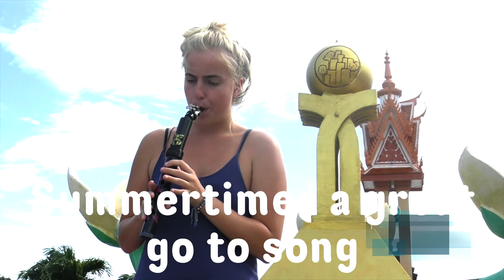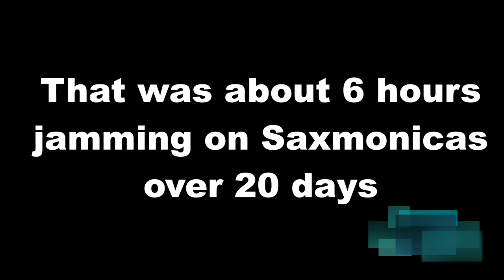Saxmonica 20 Day Progression. Rio & Daymo are the Babylon-Gypsies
Rio and Daymo took up the 20 day Saxmonica challenge.  This is what happened.
Now headed to India with Saxmonica's in backpacks ready to jam in the coolest locations around the globe.
@riomillington        instagram